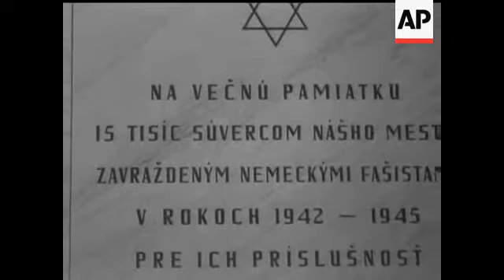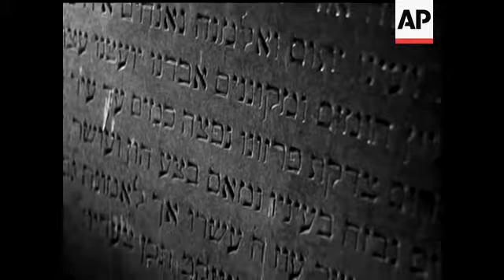THE TOMB OF THE RABBIS - NO SOUND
The new Jewish cemetery in Bratislava. The morial for the 15,000 Jewish citizens of the town who have no grave. Various shots.